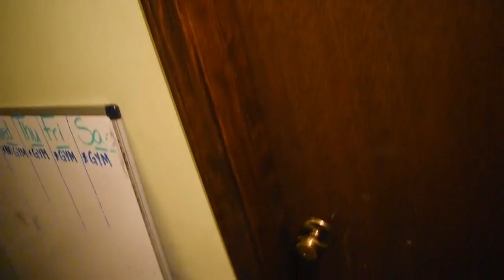Shampoo Prank On Girlfriend!! **Gone Wrong**